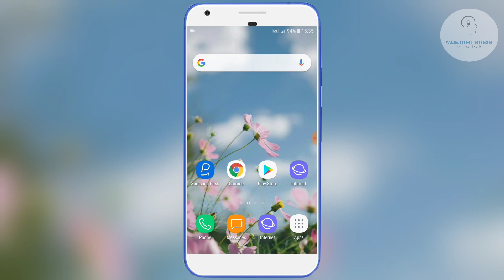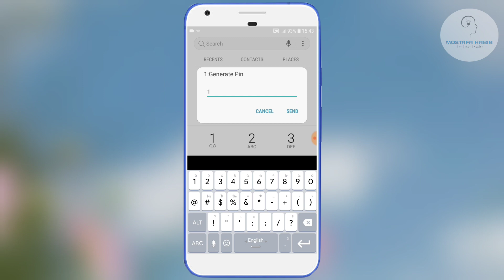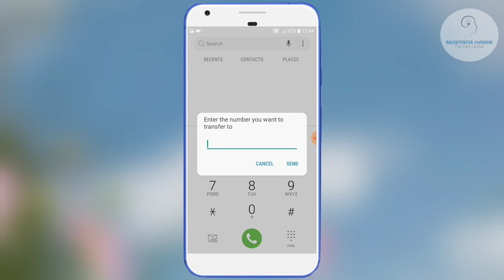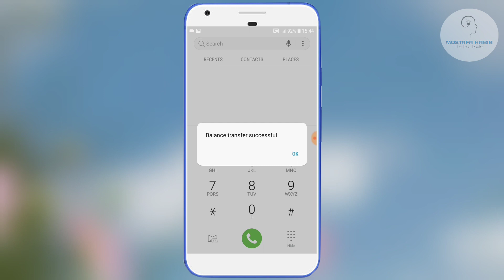How To Balance Transfer Banglalink | Banglalink Sim Balance transfer 2020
How To Balance Transfer Banglalink | Banglalink Sim Balance transfer 2020 | BL To BL Balance Transfer

 Editor,Hoster,Supporter.

♡ Editor & Hoster : Mostafa Habib (Bengali) (Youtuber / Actor )

♡ Specical Thanks To Our All Subscribr